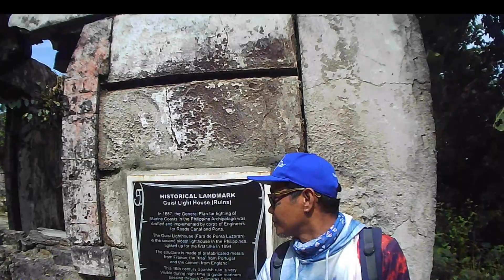'DISCOVERING GUISI LIGHTHOUSE A HISTORICAL LANDMARK IN GUIMARAS'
Guisi lighthouse, also known as Faro de Punta Luzaran, is a historic landmark situated in the beautiful island province of Guimaras, Philipinines Perched atop a hill in the barangay of Dolores, this captivating 18th century lighthouse holds significant historical and cultural value.
The Guisi Lighthouse stands tall at approximately 18 metters, showcasing an impressive structure made of coral blocks and bricks. its iconic octagonal   shape and towering presence make it a prominent sight along the picturesque coastline. Built in 1894 during the Spanish colonial period, this lighthouse played a crucial role in guiding ships passing through the Guimaras Strait.As you approach the lighthouse, the sound of the crhashing waves and the invigorating sea breeze create a serene ambiance. the surrounding lush greenery adds to the charm, providing a tranquil and captivating setting for visitor.